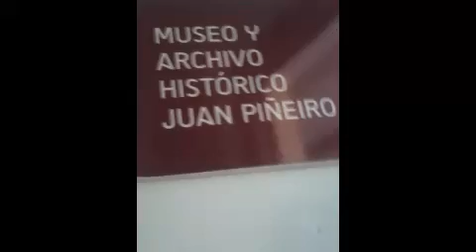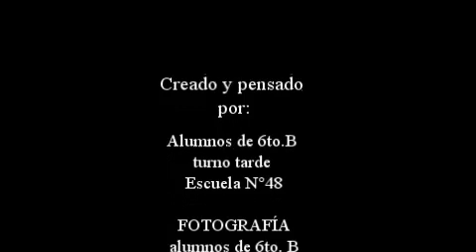EP N°48 6ºB - Un recorrido lanusense